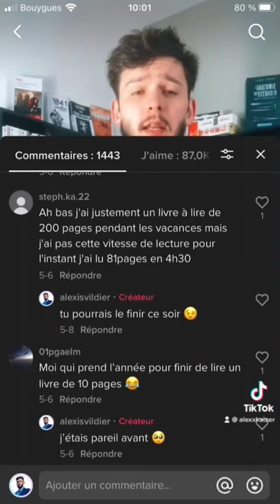📺 Je réponds à France TV Slash : Lecture Rapide (part. 5) 📚